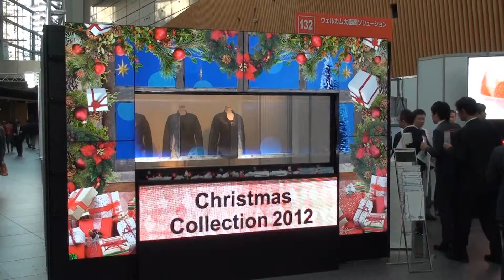DISE NoBorders LCD+LED+PJ C&C User Forum & iEXPO2012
DISE　NoBorders